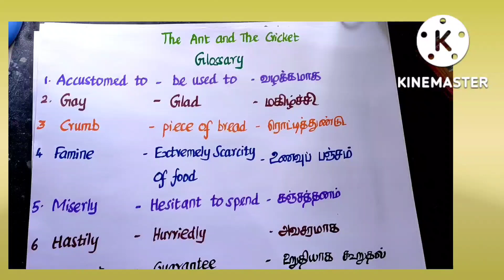TLM-TENTH STANDARD-POEM-THE ANT AND THE CRICKET-S. HEMALATHA. M. A., B. Ed., M. Phil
TLM-TENTH STANDARD-POEM-THE ANT AND THE CRICKET-S. HEMALATHA. M. A., B. Ed., M. Phil@hemaborntowin